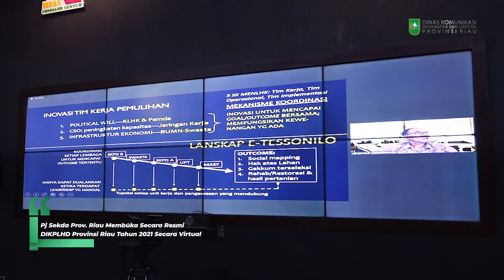Rapat Persiapan Penyusunan Dokumen Informasi Kinerja Pengelolaan Lingkungan Hidup Daerah (DIKPLHD)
Penjabat Sekretaris Daerah Provinsi (Pj Sekdaprov) Riau, Masrul Kasmy menghadiri dan memberikan arahan pada acara Rapat Persiapan Penyusunan Dokumen Informasi Kinerja Pengelolaan Lingkungan Hidup Daerah (DIKPLHD) Provinsi Riau Tahun 2021. Kegiatan ini digelar secara virtual bertempat di RCC Kompleks Kantor Gubernur Riau.

Hadir mendampingi, Kepala Dinas Lingkungan Hidup dan Kehutanan (LHK) Provinsi Riau, Maamun Murod, dan Kepala Biro Pembangunan Setdaprov Riau, Ariyadi, serta OPD terkait, dan perwakilan Kementerian LHK, serta narasumber yang hadir.

 Dalam arahannya, Masrul Kasmy menyampaikan bahwa dengan adanya pertemuan diharapkan dapat memberikan masukan dan wawasan terhadap penyusunan Dokumen Informasi Kinerja Pengelolaan Lingkungan Hidup Daerah (DIKPLHD) Provinsi Riau tahun 2021.

"Dalam rangka mengikuti rapat persiapan penyusunan Dokumen Informasi Kinerja Pengelolaan Lingkungan Hidup Daerahmelalui pola zoom meeting, pertama kami mengucapkan selamat datang dan menyampaikan penghargaan setinggi-tingginya telah berkenan hadir," kata Masrul Kasmy, Senin, (19/04/2021).

Ia berharap dengan adanya penyusunan dokumen ini memberikan masukan."Semoga kehadiran kita semua dapat memberikan wawasan dan masukan terhadap penyusunan Dokumen Informasi Kinerja Pengelolaan Lingkungan Hidup Daerah (DIKPLHD) Provinsi Riau tahun 2021. Pemerintah dan pemerintah daerah memiliki kewajiban untuk menyediakan informasi tentang lingkungan hidup serta menyebarluaskannya kepada masyarakat," ujarnya

 Lanjutnya, termasuk upaya yang telah dilakukan untuk mengatasi permasalahan lingkungan hidup. Hal ini bertujuan untuk mewujudkan pengelola lingkungan hidup yang transparan dan partisipatif.

"Oleh karena itu, pelaporan lingkungan menjadi sangat penting sebagai saranan untuk memantau kualitas lingkungan dan sebagai instrumen untuk menjamin perlindungan kehidupan generasi sekarang maupun generasi mendatang," ungkapnya.

Menurutnya, di dalam Pasal 62 Undang-Undang No 32 Tahun 2009 tentang Perlindungan dan Pengelolaan Lingkungan Hidup, mengamanatkan bahwa pemerintah dan pemerintah daerah mengembangkan sistem informasi lingkungan hidup yang paling sedikit membuat informasi mengenai status lingkungan hidup, peta rawan lingkungan hidup, dan informasi lingkungan hidup lainnya.

"Dokumen informasi kinerja pengelolaan lingkungan hidup daerah merupakan dokumen informasi kinerja kepala daerah dalam pengelolaan lingkungan hidup yang disusun setiap tahun sebagai saranan penyediaan data dan informas pada lingkungan hidup kepada masyarakat," imbuhnya.

Pihaknya mengharapkan dengan adanya penyusunan dokumen ini bisa menjadi acuan prioritas pembangunan.

"Tentunya, akan menjadi acuan bagi kebijakan lingkungan dan pengembangan hidup serta perencanaan pemerintah daerah menentukan prioritas pembangunan sesuai dengan prinsip-prinsip pengelolaan lingkungan hidup," pungkasnya.(MC Riau)

(Mediacenter Riau/sya)